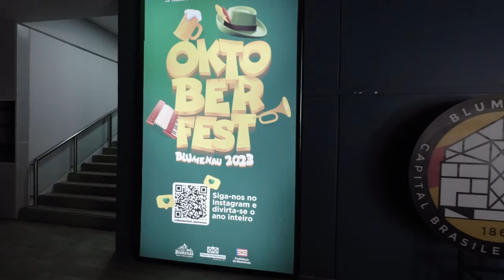Blumenau and Oktoberfest | Walking Tour | Brazil 4K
The city was founded in 1850 by German immigrants led by pharmacist Hermann Blumenau in what was then the province of Santa Catarina. Along with Joinville and Brusque, it is one of the three centers of German colonization in Santa Catarina. However, the half-timbered houses that are popular with many visitors (e.g. Prefeitura Municipal, Casa Moellmann) are mostly from recent times. In addition, most modern buildings are not real half-timbered buildings, but purely optical decorations of the facades of the concrete buildings with a half-timbered look.

chapter marker
00:00 Parque Vila Germânica
01:24 Prefeitura Municipal de Blumenau
01:35 Havan Castelo
01:44 Catedral São Paulo Apóstolo
02:06 Igreja Luterana
02:21 Oktoberfest Blumenau
My main camera equipment:

• Cameras:
Sony Alpha 7 III
Canon EOS 50D
Insta360 ONE X2
DJI Action 2 Dual-Screen Combo

• Lenses:
Main Wide Angle Zoom: Sony FE 35mm f/1.8
Nice picture: Sony FE 24mm f/1.4 GM
StopMotion: Olympus OM-System Zuiko MC Auto-w 28 mm f2.8

• Accesories:
dji RSC 2 Pro Combo
Pgytech Suction Cup
Insta360 Bullet Time Bundle
insta360 ONE X2 Dive Case
insta360 Lens Cap
Apple AirPods Pro mit MagSafe Ladecase

• Drone
Combo DJI Mavic 3 Fly More« Drohne (5,1K)

• Microphone:
Sony Microphone

• Software:
Magix Pro X – Version 12